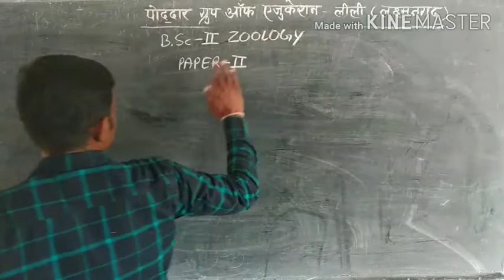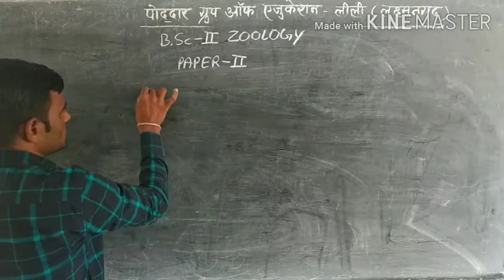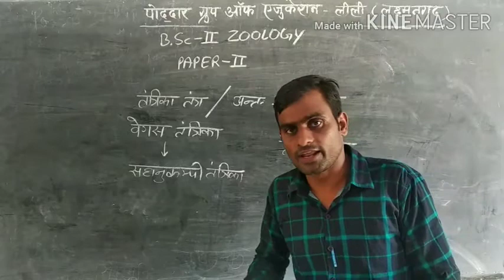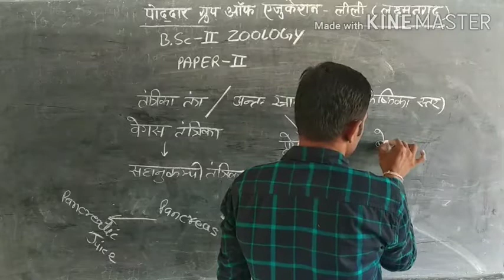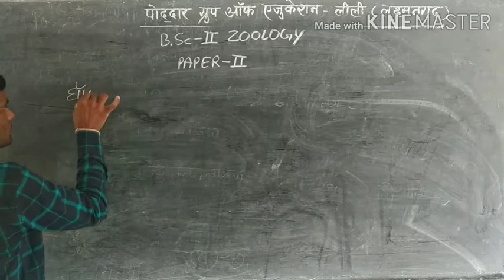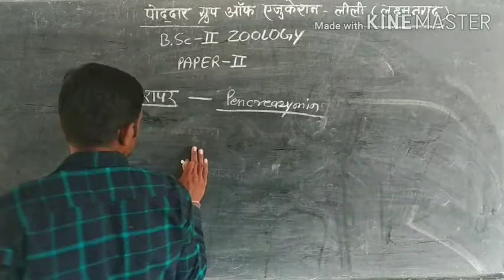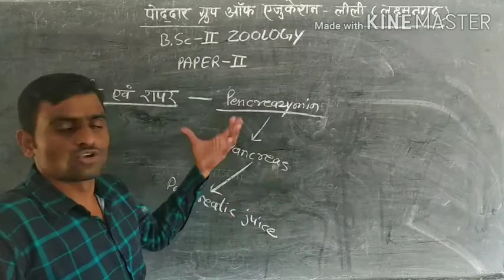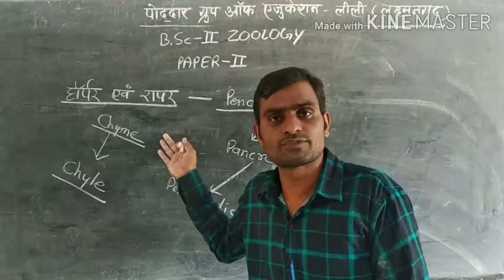B.SC.-II ZOOLOGY PAPER-2 HERDMANIA BY-M.L.YADAV